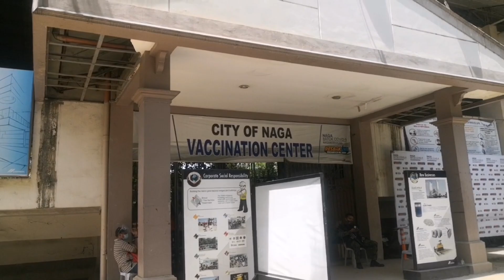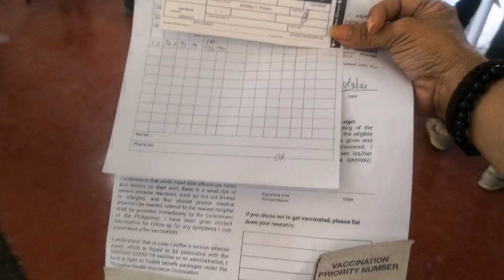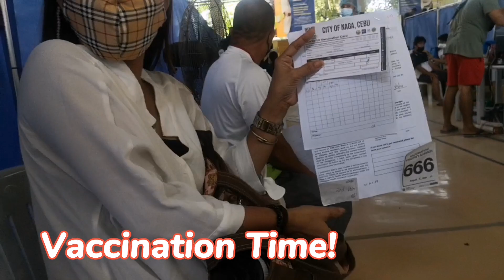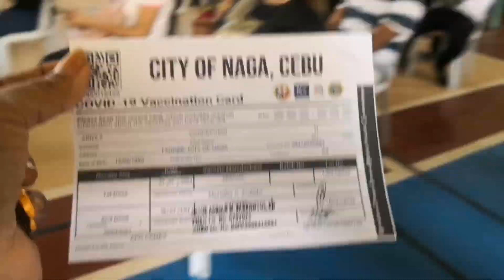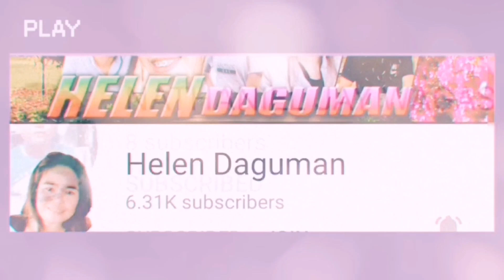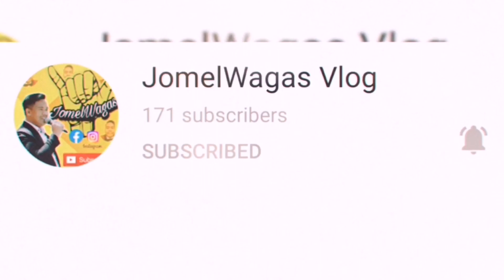Second Dose Sinovac || Fully Vaccinated || Resbakuna Covid 19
Our 2nd dose of sinovac vaccine. We are fully vaccinated! 🙏😇😘
Thanks to LGU Naga Cebu and Mayor Kristine Chiong.